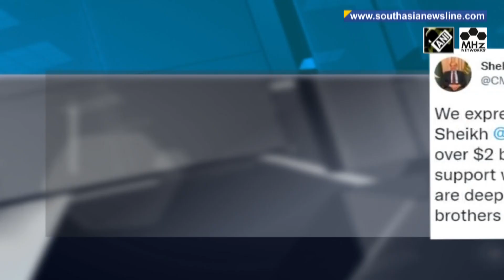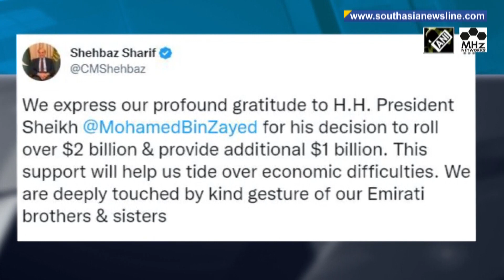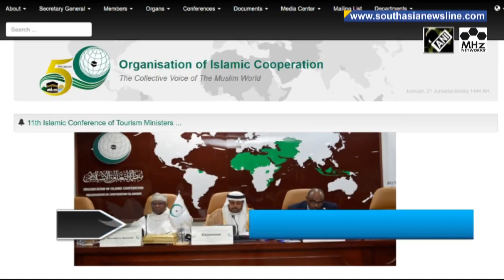Indian PM Modi inaugurates world’s longest river cruise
Indian Prime Minister Narendra Modi on Friday virtually flagged off the world’s longest cruise ‘MV Ganga Vilas’ for its first journey from Varanasi city. India's Interior Minister Amit Shah on Friday held a high-level meeting in Jammu & Kashmir to review the security situation in the region, days after twin terror attacks in Rajouri district, which killed at least six people. The State Bank of Pakistan on Thursday informed the country's foreign exchange reserves have dropped to 4.3 billion US dollars as of January 6, leaving it with the imports cover for barely three weeks. Altaf Hussain, the founder-leader of MQM-Muttahida Qaumi Movement has termed the reunification of MQM splinter groups a 'forced marriage', bound to end in a bad divorce. The Organization of Islamic Cooperation-OIC has called on the Taliban to reconsider the decision to ban women from working for NGOs amid a humanitarian crisis. Sri Lanka's Supreme Court on Thursday ordered former President Maithripala Sirisena to pay a compensation of 100 million Lankan rupees to victims of 2019 Easter bombings. People in parts of northern India on Friday celebrated the harvest festival of Lohri with great fervor and enthusiasm.

South Asia Newsline - Jan 13, 2023 News Bulletin :

- India's PM Modi inaugurates world’s longest river cruise
- Pakistan’s foreign reserves dip to three weeks worth of imports
- Sri Lanka's ex-President Sirisena ordered to compensate Easter bombing victims